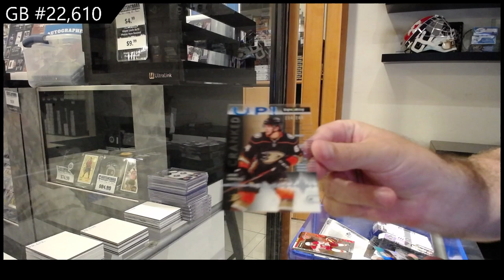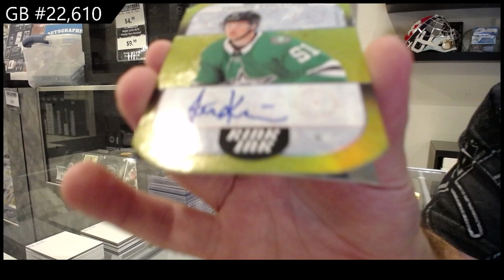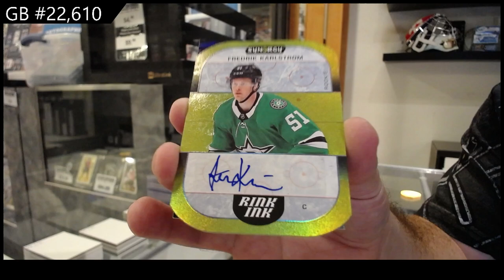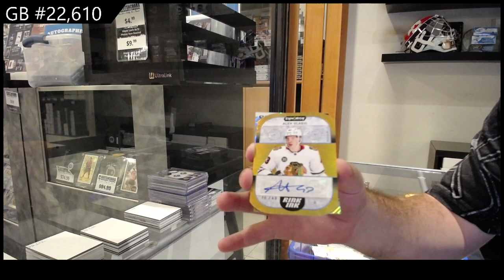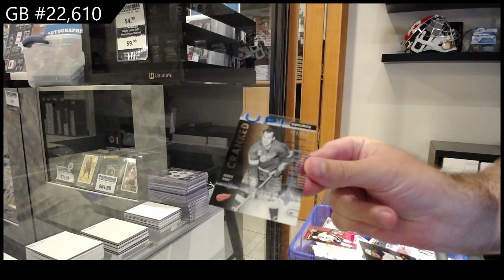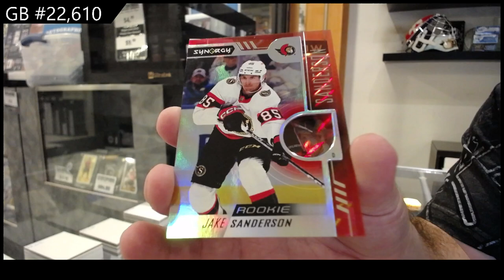2022-23 Upper Deck Synergy Hockey 3 Box Break - C&C GB #22,610